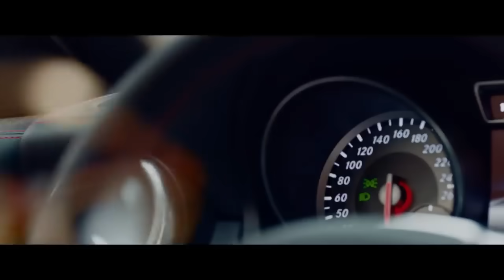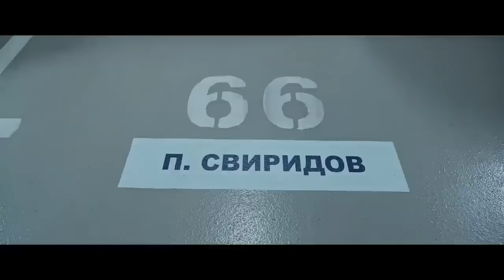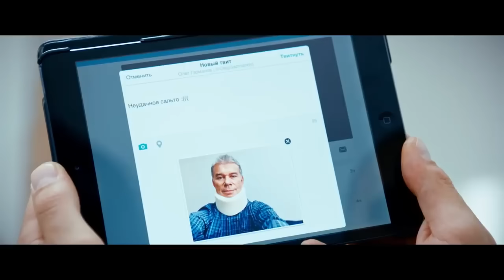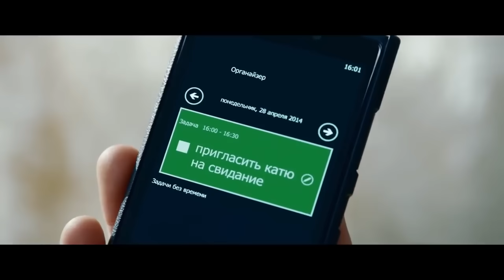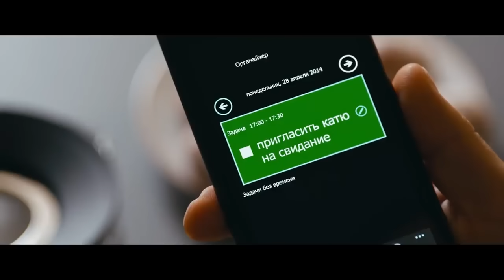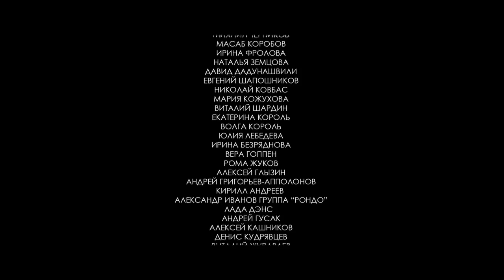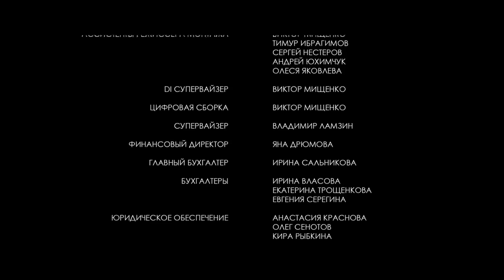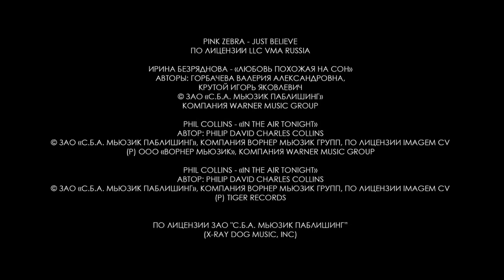ЛЁГКАЯ КОМЕДИЯ ОТДОХНУТЬ И ПОСМЕЯТЬСЯ ОТ ДУШИ! Смешанные чувства. Лучшие фильмы. Filmegator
Они настолько разные, что не должны были пересечься в обычной жизни. Фил – бывшая звезда 90-х, прославившийся в свое время одной единственной песней. Теперь он работает ди-джеем, завидует Олегу Газманову и не выносит ответственности. Петр – врач-карьерист, сухарь и педант. Записывает на диктофон свои планы на день, боится пригласить девушку на свидание и знать не знает кто такой Газманов. После электрошока они начинают испытывать чувства друг друга. Когда одному больно, то от боли вздрагивает и другой, когда одному из них страшно, то пугается и второй. Смеется один, непроизвольный смех у другого...

Комедия.
Режиссер: Георгий Малков.
В ролях: Александр Ревва, Павел Деревянко, Татьяна Космачёва и др.